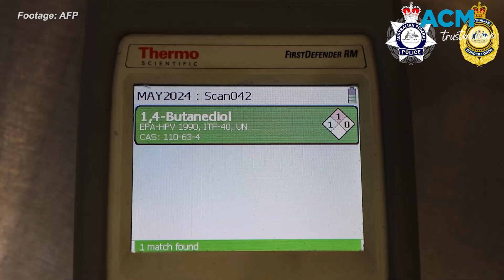'Bute': illegal importers of date rape drug warned of serious consequences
The Australian Federal Police have warned offenders there are serious consequences for illegally importing 1,4 Butanediol - commonly known as bute, a harmful substance that is linked to sexual assaults and overdoses. Earlier this year, bute was defined as a border controlled drug. This change means those convicted of illegally importing bute will face a maximum penalty of life imprisonment. More than 4200 litres of bute have been seized in Sydney following the change in legislation. For free and confidential advice about alcohol and other drug treatment services call the National Alcohol and Other Drug Hotline on